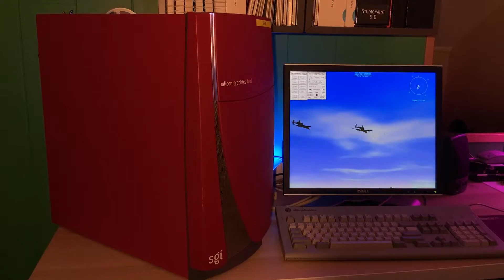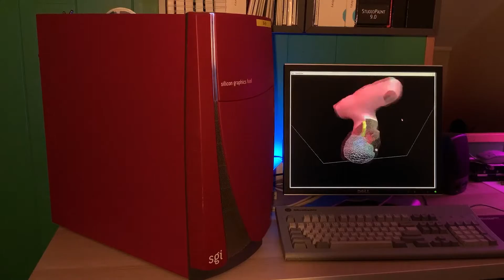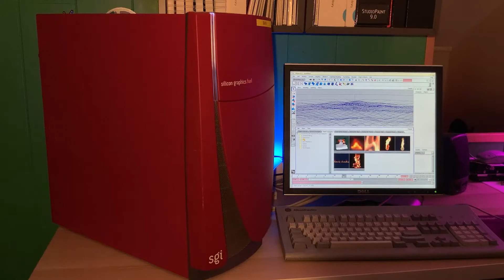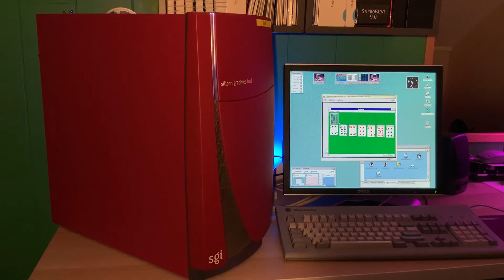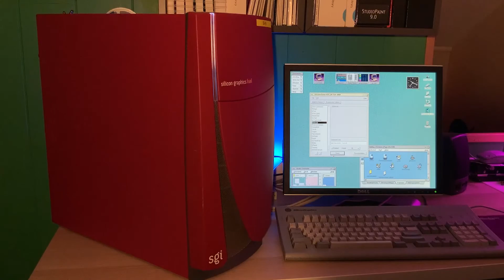Silicon Graphics | SGI FUEL R14000 Workstation with V10 Odyssey Graphics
General performance running different demos, apps, and games on the amazing Silicon Graphics FUEL workstation.